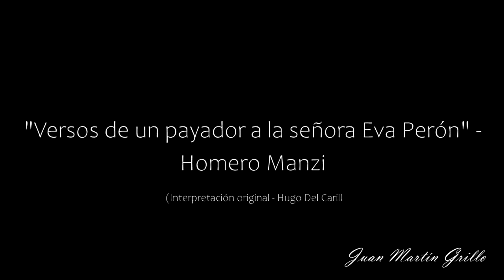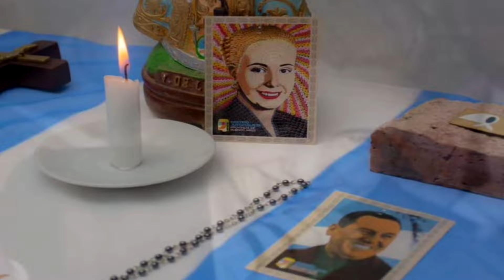Homenaje a EVA PERÓN | "EVITA ETERNA" | Relato por Juan Martin Grillo #11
Habiéndose cumplido 71 años de Paso a la Inmortalidad de EVA PERÓN | EVITA, el pasado 26 de Julio, desde ésta canal hemos realizado un Homenaje a la mujer más importante de la Historia.

Introducción:  00:11

Serenata "Toquen Suave" (Cátulo Castillo): 01:20

Poema "Palabras para Eva Perón" (Antonio Nella Castro): 03:25

Payada "Versos del Payador a la Señora Eva Perón" (letra: Homero Manzi, interpretación original: Hugo del Carril): 09:51

Si te gustó lo que viste y queres seguir viendo mas contenido como este O PEORES...